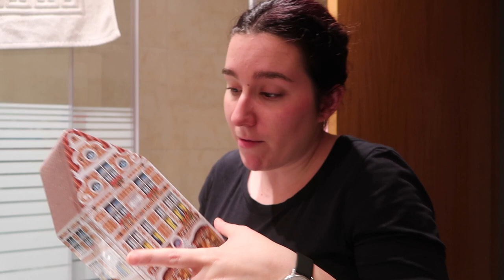Días de teletrabajo y muchos mimos perrunos ❅ Christmas Hug #5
Hoy un vlogmas variado, de teletrabajo en casa, un poco de semanas drama, Bellita con su orejita cortada y el inicio del Christmas Hug.

—CONTACTO

—EQUIPO